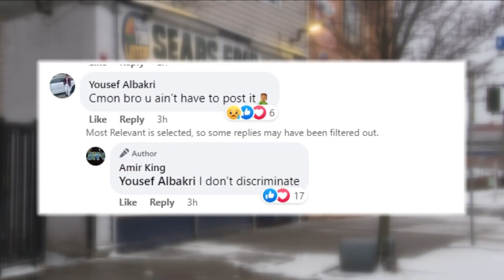Graphic video of Buffalo homicide shared by thousands on Facebook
WARNING: The video in this article contains distressing content.
A horrific murder was caught on camera and shared on social media for the whole world to see.
The graphic video, which the attention of thousands, shows 25-year-old Abdul Hussein allegedly shooting his co-worker in the head at a corner store located on Broadway near Sears Street. Buffalo Police responded to the scene at around 3:30 p.m. on Tuesday and found a 62-year-old victim dead in the store.
The user who posted the video claimed to have shared it as a warning to the general public.